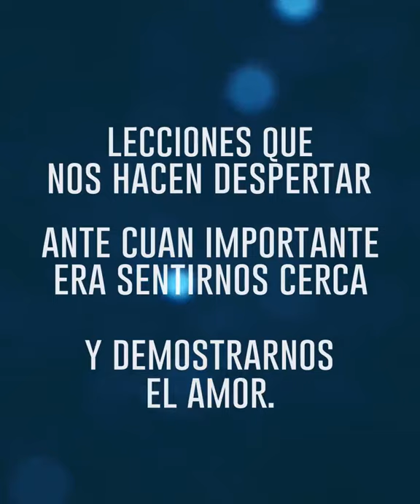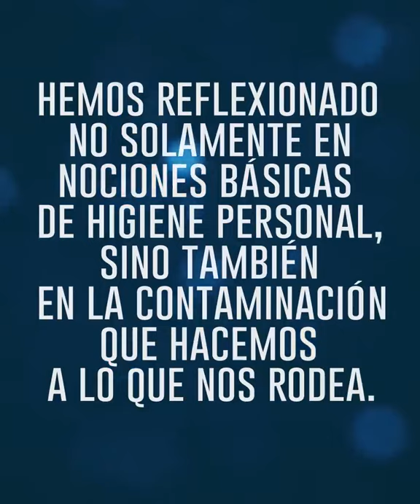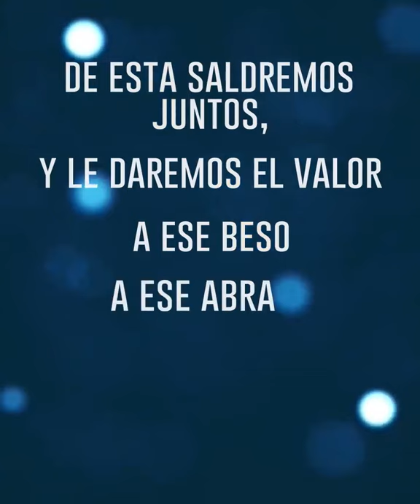4 de mayo de 2020